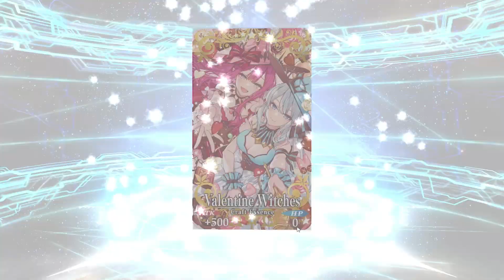【FGO】 Morgan Summon | Tam Lin Cup Pre-Release